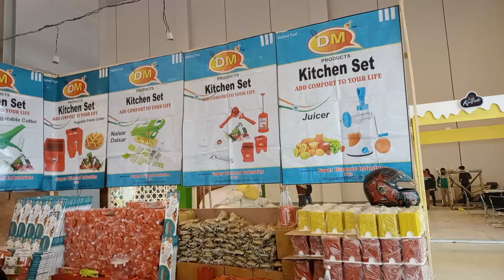রান্নার যাবতীয় কিচেন সেট কিনুন।বানিজ্য মেলায়! Intranational Trade Fair 2023। Relative BD Show।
রান্নার যাবতীয় কিচেন সেট কিনুন। খুব অল্প সময়ে রান্নার কাজে ব্যবহার করুন।বানিজ্য মেলায় গিয়ে কিনুন।Intranational  Trade Fair 2023।  Relative BD Show।